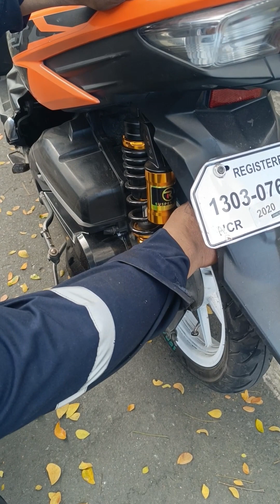akala ko bushing ng swing arm ang problema di pala!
swwing arm problemspecial tools sing arm bushingswing arm bushingmsi 125mio soul i 125fistbump02yamaha engnie support poroblem